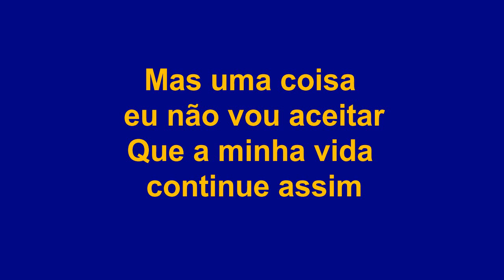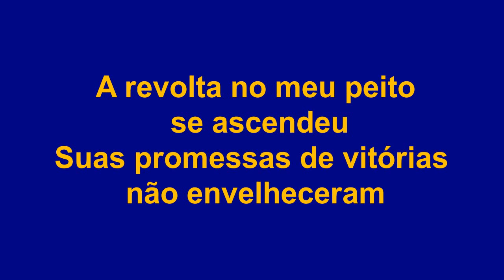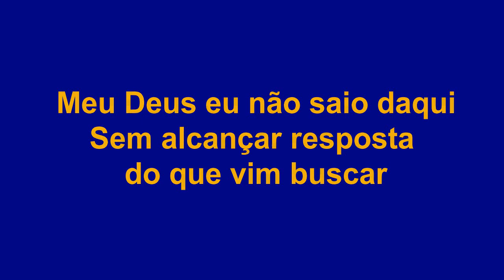Luciano - A Decisão (Piano)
Vim aqui pra decidir
A minha vida tem que mudar
A inteligência me faz refletir
Que eu nasci pra conquistar

Eu vou ouvir a voz de Deus
Fazer a minha parte provar a minha fé
Mas uma coisa eu não vou aceitar
Que a minha vida continue assim

A revolta no meu peito se ascendeu
Suas promessas de vitórias não envelheceram
Meu Deus eu não saio daqui
Sem alcançar resposta do que vim buscar
Não importa como vai acontecer
Se o céu vai baixar ou o sol parar
Mas de uma coisa eu tenho certeza
Minha vitória eu vou alcançar

Deus proverá
Na vida de quem perseverar
Quem usar a fé nesse lugar
O impossível vai acontecer